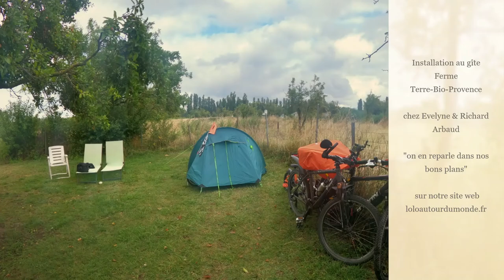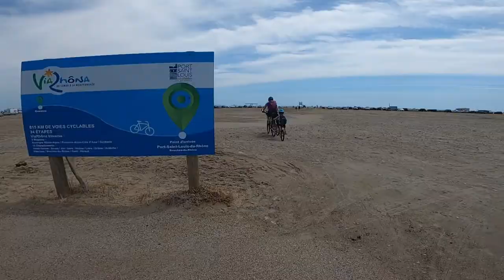V63 et Via Rhôna 2021 version HD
Le film en version HD
792 km en VTT de voyages, filmé avec un GOPRO héro 8 black, durant le mois d'aout 2021.